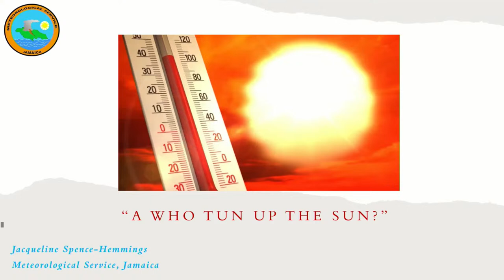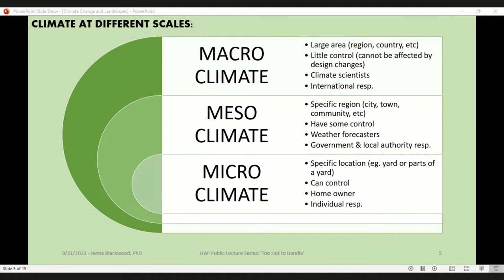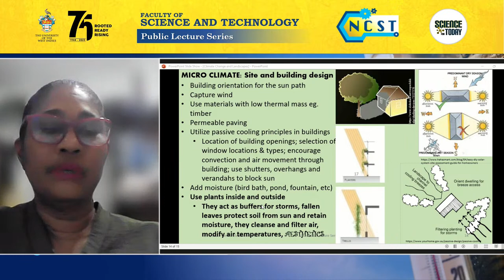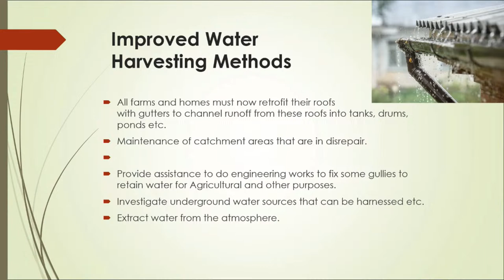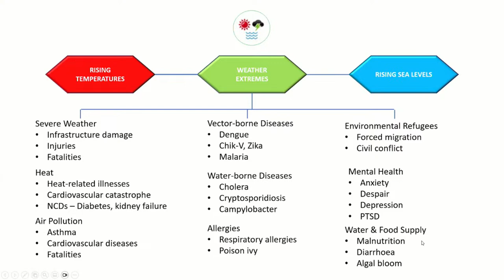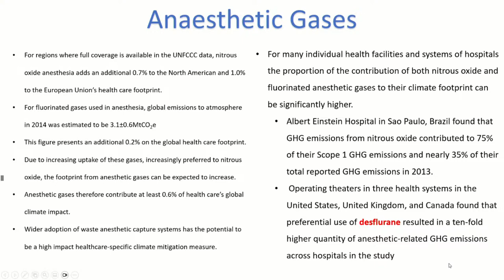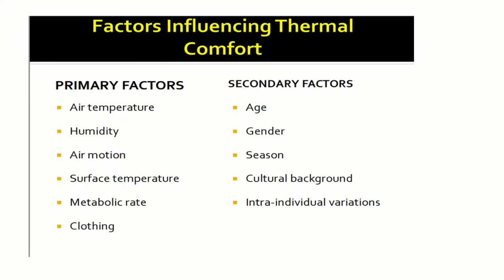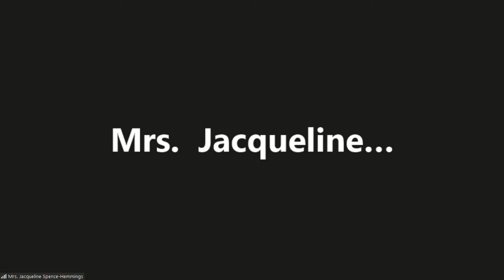Too Hot to Handle | Science for Today Public Lecture